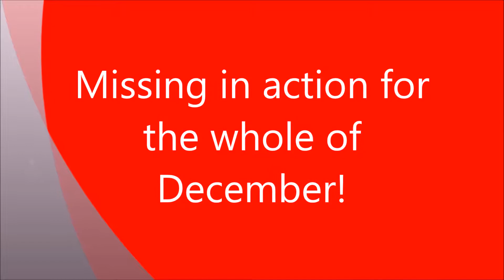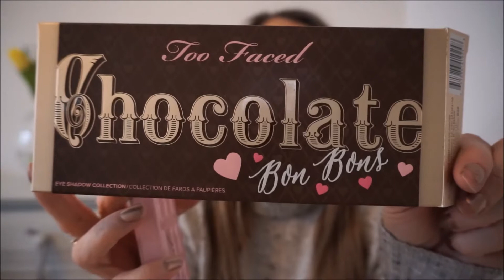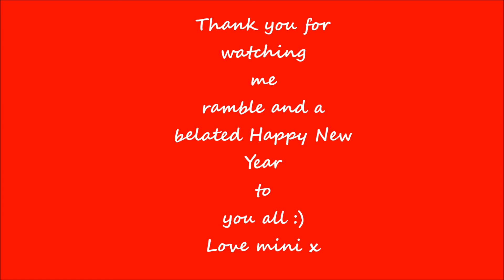New Year Update/menopause/make up buys/santa hat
New Year update chat. New make up purchases. Menopause chat. Hair and brow update. Epic Santa hat.